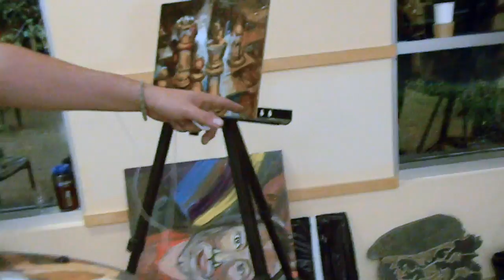For Martin (original music)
The soundtrack on this version is as it should be seen